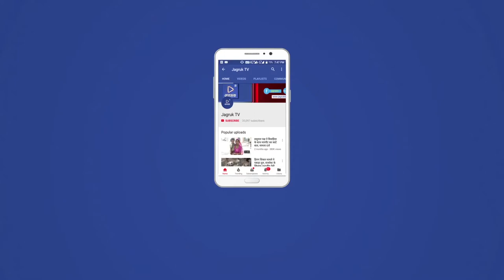JAGRUK TV - सोजत रोड | शिक्षा अभियान द्वारा स्वीकर्त 3 कमरो का भूमिपूजन पूर्ण